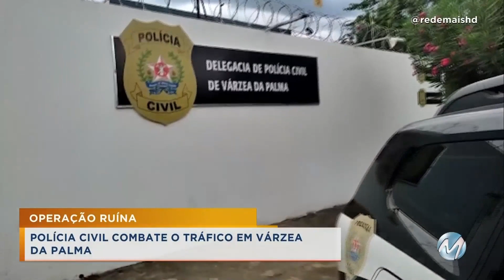COMBATE AO TRÁFICO: POLÍCIA CIVIL CUMPRE MANDADO CONTRA TRAFICANTE CONHECIDO EM NOVA RESENDE